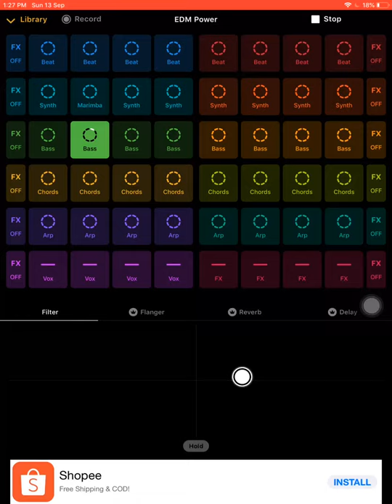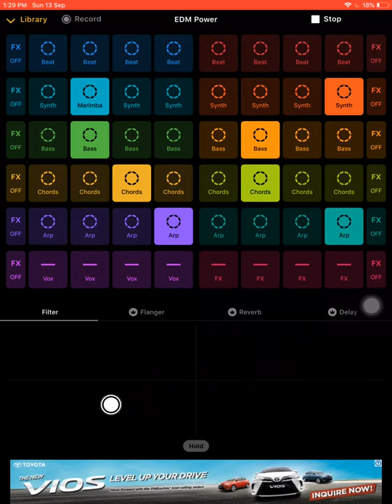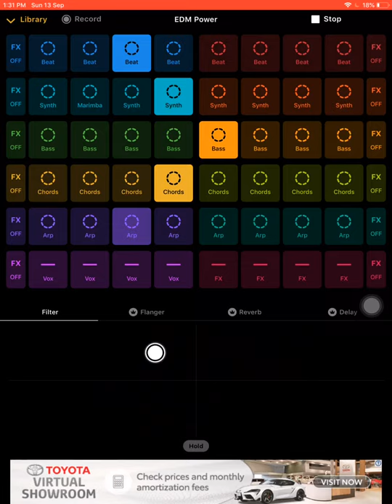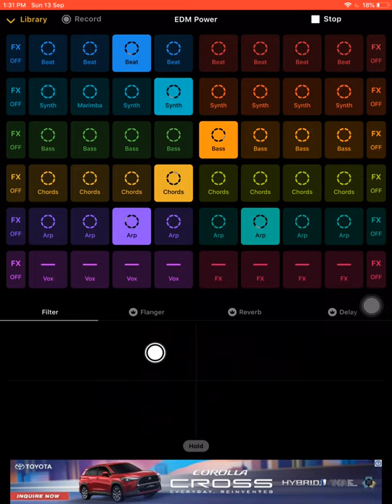The beatBoxR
What a relaxing summer day but one thing a edm can have its work 98% cool created by me